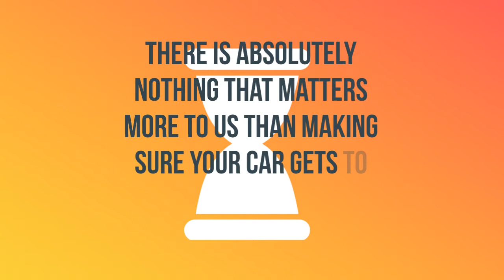Satsuma, Alabama Vehicle Shipping Service | A-1 Auto Transport, Inc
A-1 Auto Transport has over 30 years of transporting cars in and out of Satsuma, Alabama. We offer enclosed transport, door to door services and open-air transport to fit any budget. Compare Satsuma, AL auto movers near me on our website.